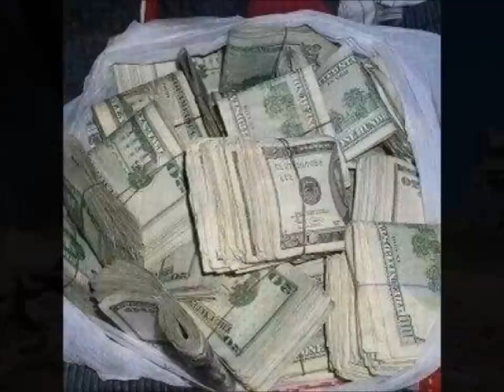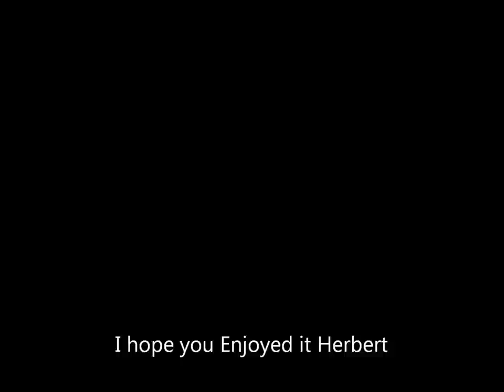Pipeline Boys, By Boss Cotton aka: Herbert Hopkins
still frame photos of 798ers to the song Pipeline Boys